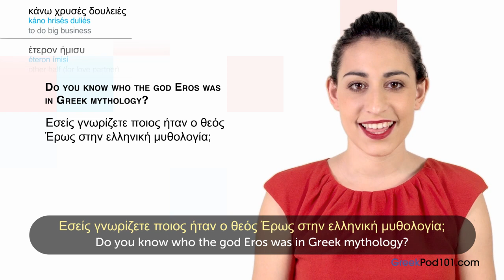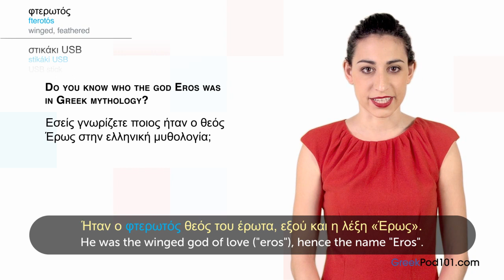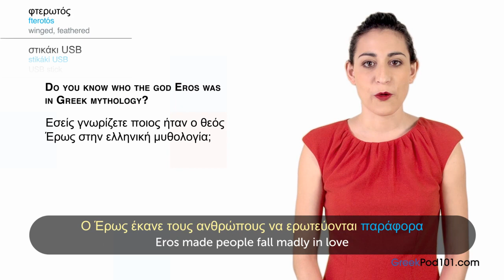Learn Greek Holidays - Valentine's Day - Ημέρα του Αγίου Βαλεντίνου